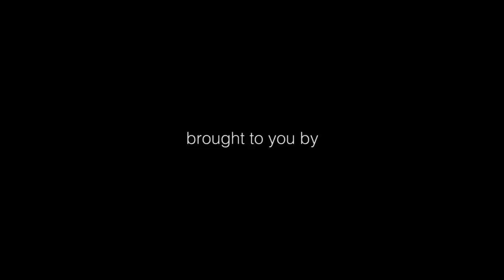Business Destination Joburg Prism Awards 2016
In this segment of Business Destination Coburg, we attends the 2016 PRISM Awards to obtain a better understanding of their relevance to PR practitioners.